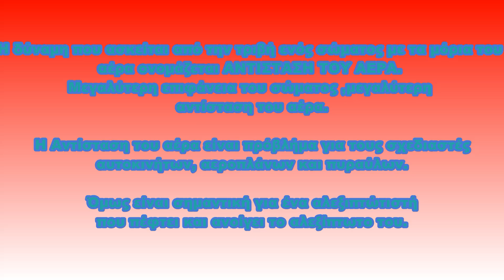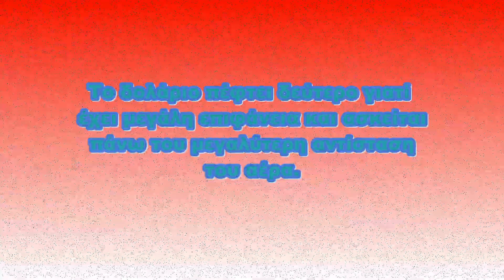Nόμισμα και δολάριο.